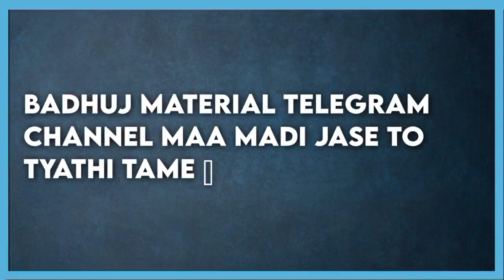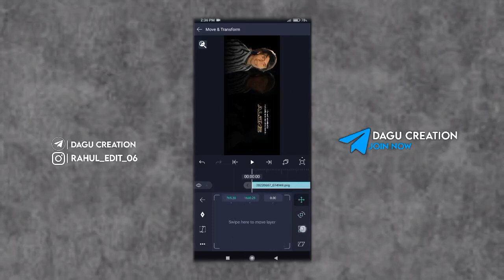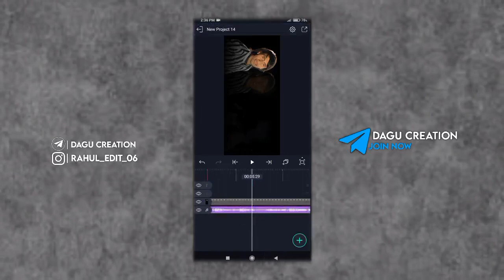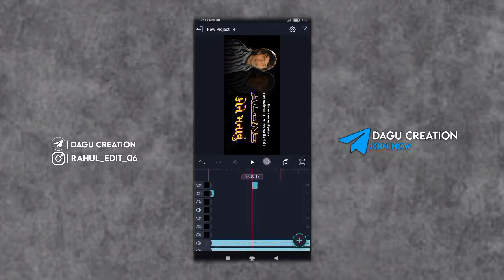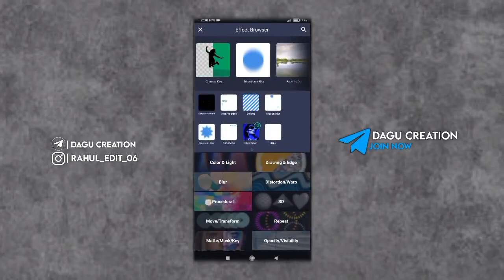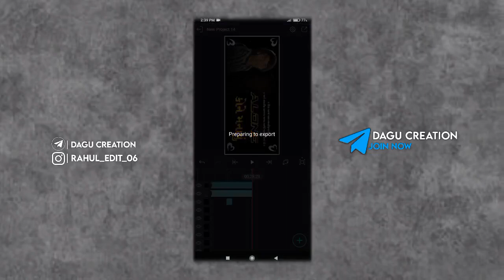New Trending Gujarati Sad Status Editing Alight Motion 🔥 Gujarati Bewafa Status Editing 🔥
DAGU_CREATION

Instagraam id👇👇👇
Rahul_Edit_06

____Like _____Share____
______Subscribe________

Thanks_You___For___Watching___My_Video